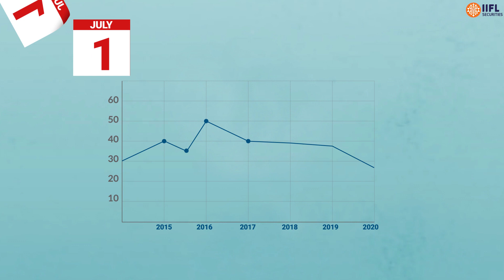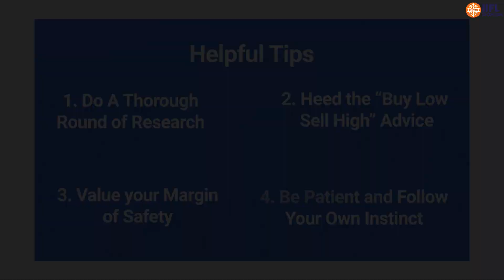Know the Right Time To Invest in Falling Market | IIFL Securities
This year, the stock market has seen a lot of ups and downs. Many investors are experiencing severe downturn for the first time. This one-minute video gives the best possible tips to invest in a bear market. Falling Market usually panics the investors, instigating and has the fear of losing all their money. But the wise investors makes the right move to survice a lean market period.

Here’s a guide to investing in a falling market:
1- Do proper research –  Before you delve into investing in a falling market, look for companies with robust management, good financials, and dominant market shares.
2- Apply “buy low sell high” technique – In a bear market, a lot of traders sell their positions. Thus, apply for ‘buy low sell high’ technique to sail through the storm.
3- Value your margin of safety – Margin of safety is a gap between the market price of stocks and its intrinsic value.
4- Be patient and follow your instinct – It is hard to predict how long a falling market will last, thus, have patience and stick to your instinct and analysis.

Time Stamps -
00:00 - IIFL Markets | Intro
00:03 - Guide to investing in a falling market
00:15 - Do a thorough round of research
00:42 - Heed the "buy low sell high" advice
01:05 - Value your margin of safety
01:19 - Be patient and follow your instinct
01:23 - Bandwagon effect
01:40 - Closing Remark

1. Bear Market : How to Invest in a Falling Market?
2. Demat Account Aims and Objectives
3. How Does Demat Account Work
4. Demat Account Opening Charges
5. How to Open Demat Account